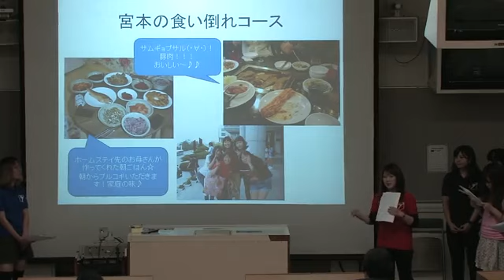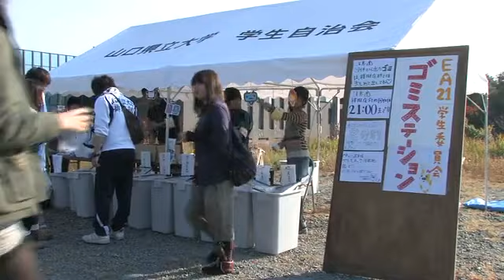しってる？けんだい-MIKIさんのキャンパスライフ-(2010年11月掲載分)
11月の掲載は「椿華凛凛」です。ある学生の学生生活を通じて、キャンパスライフを紹介いたします。ぜひご覧ください。